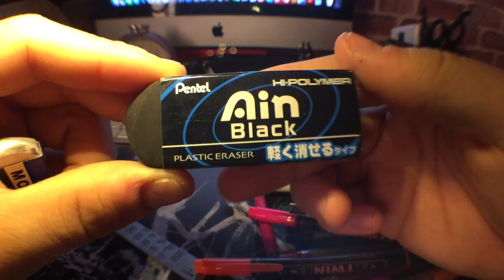受験生の筆箱紹介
和歌山県YouTuber（カロスケ)です！
動画投稿系男子ですぜ。